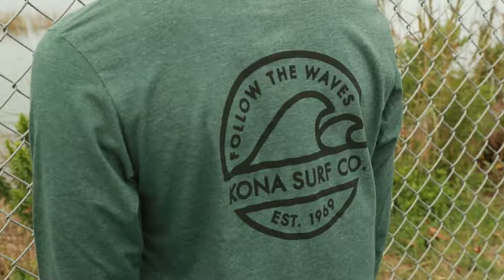VINTAG EWAVE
Our Vintage Wave design displays as a front hit and this fitted shirt. A quality-crafted, long sleeve t-shirt that was screen printed in the USA 🇺🇸 at Kona Surf Co. in Wildwood, NJ.